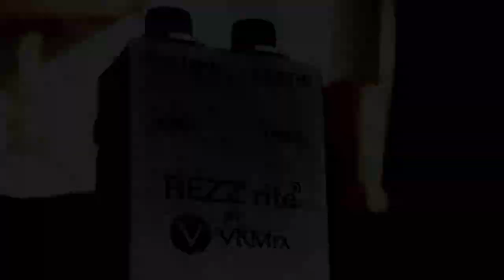TESTING @vrmeffects FUZZ-RITE and CHORUS ENSEMBLE clones.